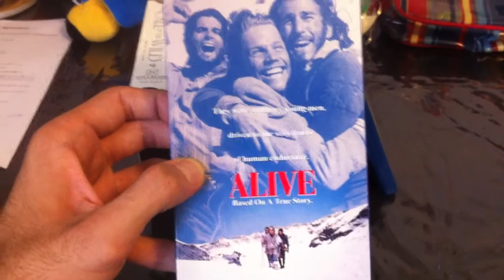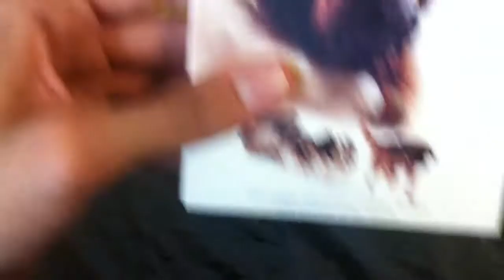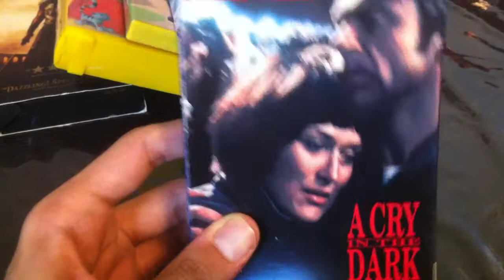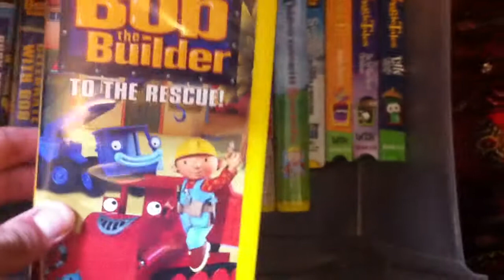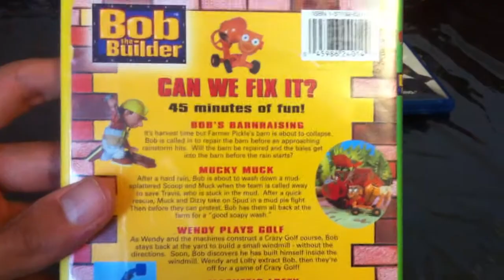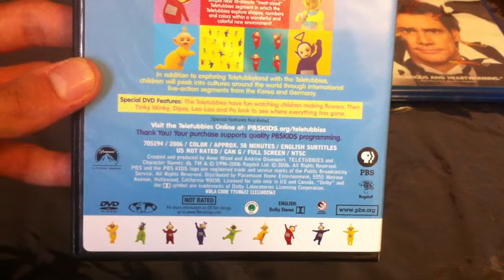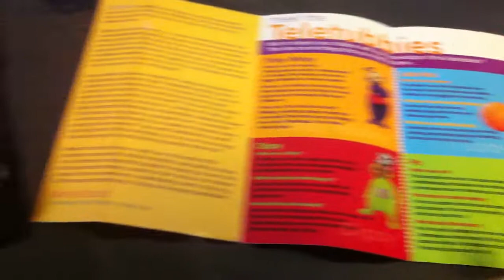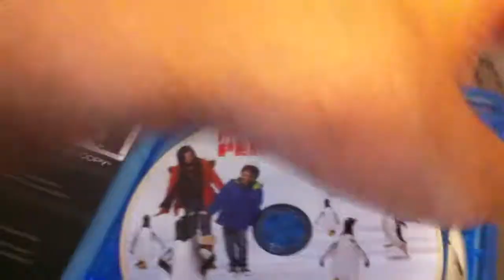VHS/DVD/Blu-Ray Update For June 18th, 2018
If I Haven't Said So Last Friday Was Eid For Me To Stop Ramadan. Ramadan Had Started In May 17th and It Ended June 15th. Fasting Really Suck's For Me. Not Anymore Since After June 15th.

(EDIT August 4th, 2018) Or Actually My Mind Changed I'm Getting a JFJ Easy Pro Disc Repair Machine In December Instead, But Hopefully I Can Expect to Do This In December.